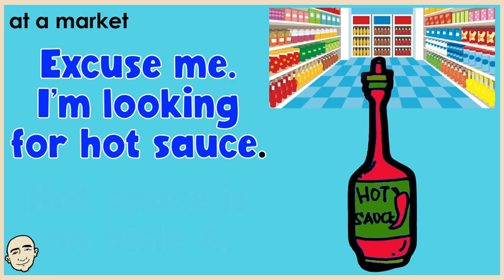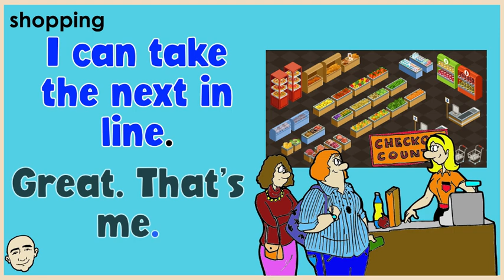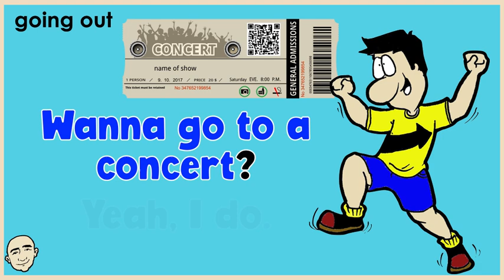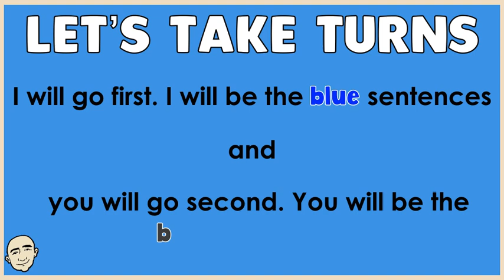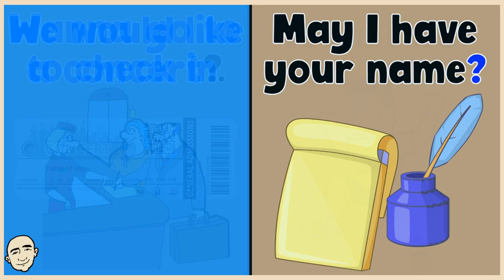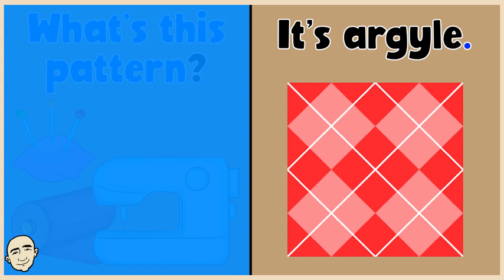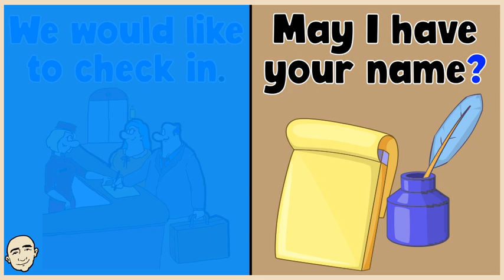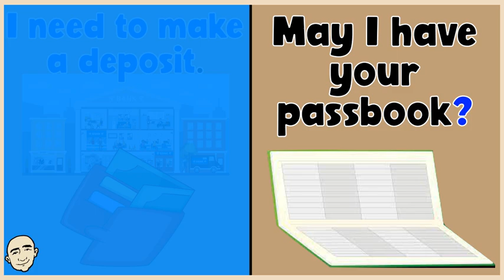10 Very Short Conversations - around town | series #16 | English speaking practice - Mark Kulek ESL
Around Town - 10 Very Short Conversations for Daily Topics. Practice English with Mark Kulek ESL. (at a market, shopping, at home, amusement park, hotel, going out, space, restaurant, banking, pattern). This is video #16 in the series. This video will build your speaking and fluency skills. This is an interactive listening and speaking video. Each conversation is illustrated for better understanding. Have fun learning these short conversations and speak English now. More videos in this series

⏱TimeStamps⏱
0:00 Intro
0:41 Ten Very Short Conversation (daily topics)
3:44 Role Play (practice with Mark)